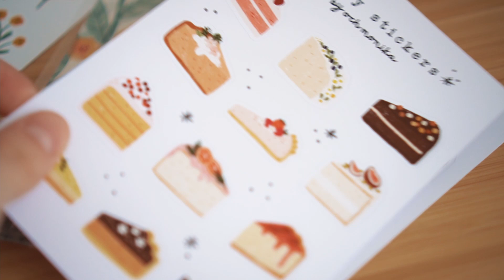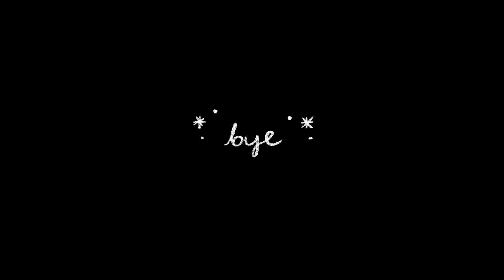Hello YouTube! ❀ Saying hi & talking a bit about the channel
So my youtube journey begins. I hope you will join me along the way ❤
If you have any ideas or suggestions regarding my channel, don't be shy and leave a comment :D

Take care!

↠ MY TOOLS
Camera - Sony A6400
+ 35 mm f/1.8 lenses
Editing software - DaVinci Resolve 17
Printer - Canon Pixma Pro 100s
Plotter - Silhouette Portrait 3
iPad - iPad Pro (2017) + apple pencil 1st gen

This means that I receive a small percentage of the revenue from product purchases via this link. Please note: it has no effect on my opinions or decisions to choose products

0:00 Saying hi!
0:28 Where am I from?
0:53 Talking about my mushroom love
1:27 My experience in art
2:13 What can you expect from my channel?